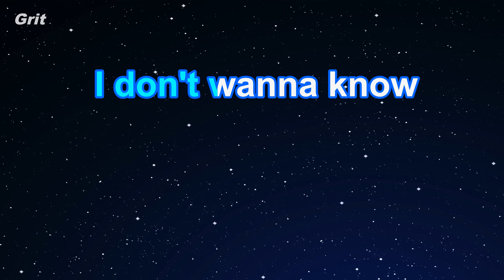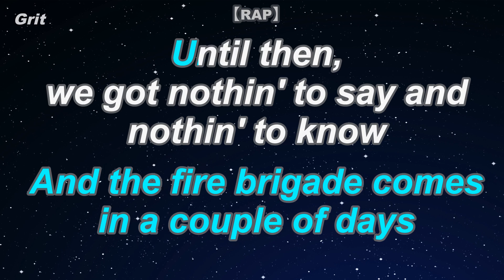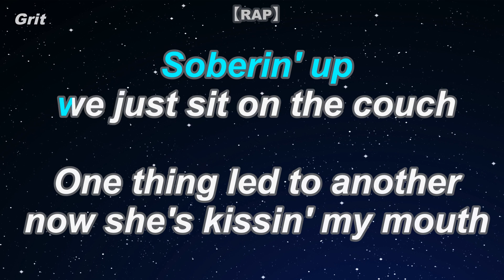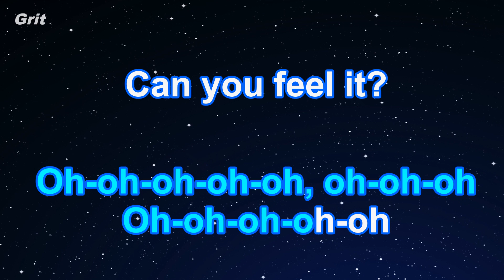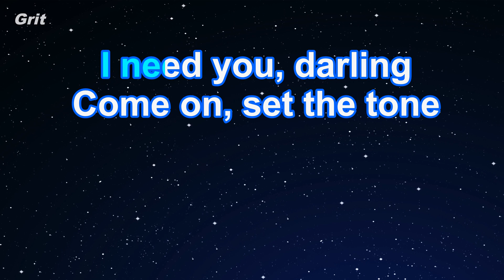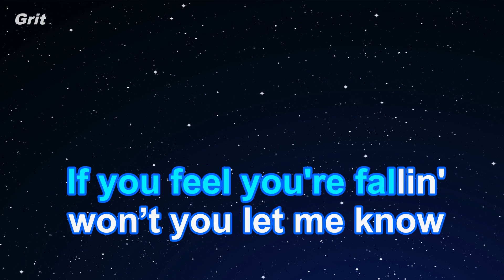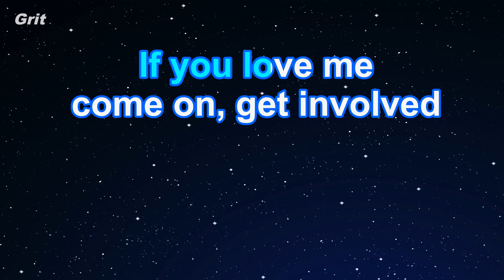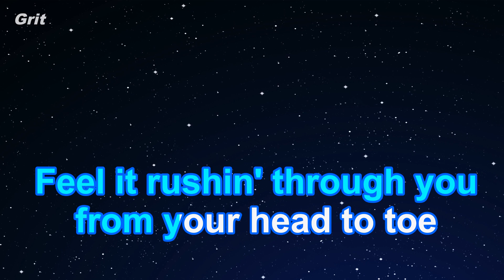Sing - Ed Sheeran Karaoke 【No Guide Melody】 Instrumental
Sing - Sheeran Karaoke 【No Guide Melody】 Instrumental

シング　エド・シーラン　カラオケ　ガイドメロディなし